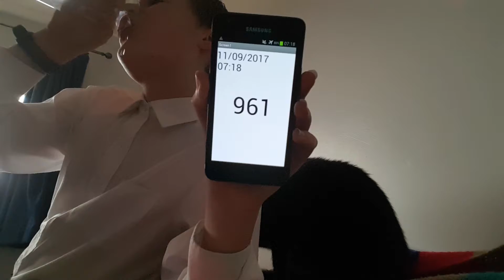Aaron Drinks Water #961 ft. Cat